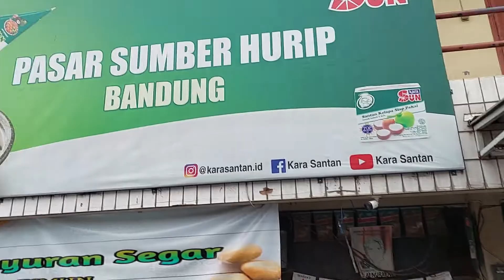Walking || Belanja ke Pasar Rancabolang Sumberhurip || Kota Bandung